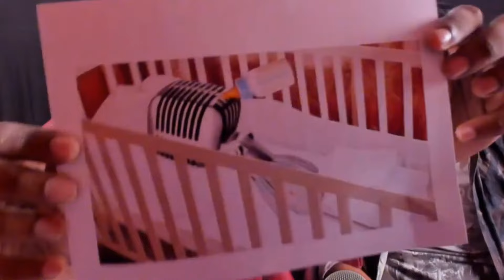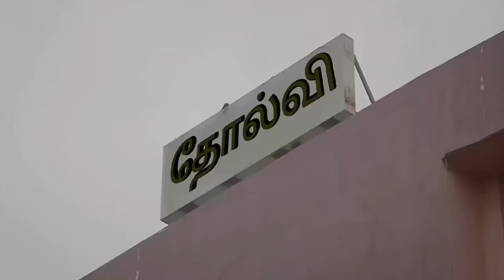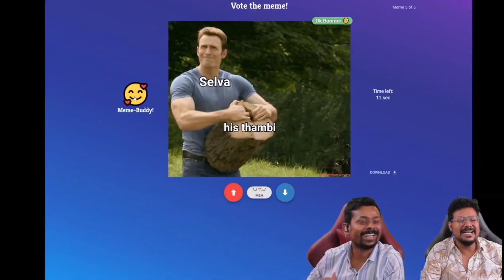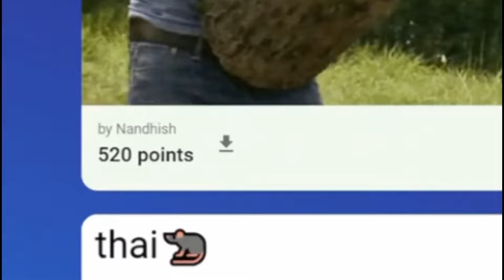Random ‼️‼️ Tamil Gaming Highlights